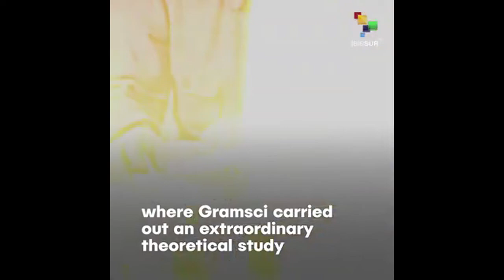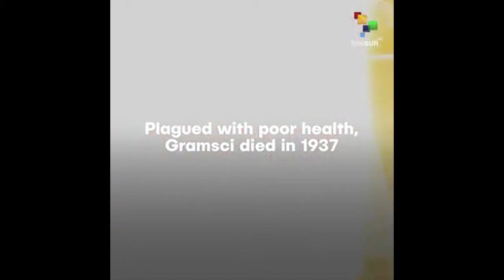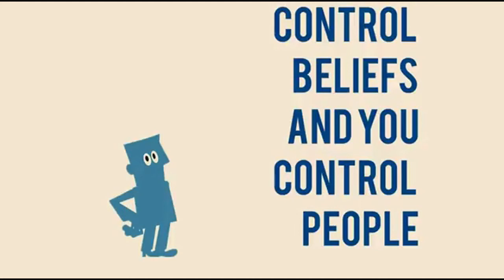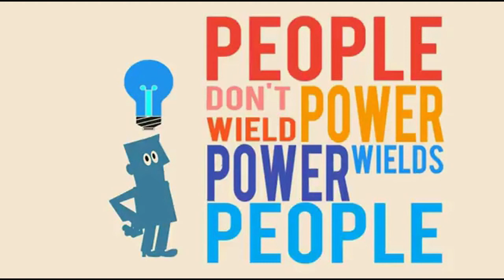Cultural hegemony and Antonio Gramsci: Realizing the Program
The Italian philosopher Antonio Gramsci developed the concept of cultural hegemony out of Karl Marx’s theory that the dominant ideology of society reflects the beliefs and interests of the ruling class. Gramsci argued that consent to the rule of the dominant group is achieved by the spread of ideologies—beliefs, assumptions, and values—through social institutions such as schools, churches, courts, and the media, among others. These institutions do the work of socializing people into the norms, values, and beliefs of the dominant social group. As such, the group that controls these institutions controls the rest of society.

Cultural hegemony is most strongly manifested when those ruled by the dominant group come to believe that the economic and social conditions of their society are natural and inevitable, rather than created by people with a vested interest in particular social, economic, and political orders.